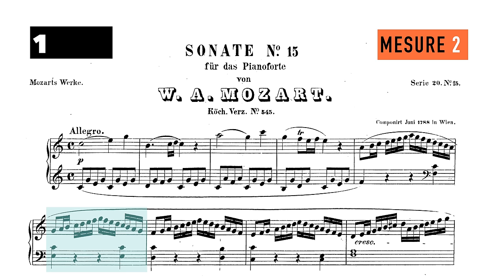La carrure ! Pour composer comme Mozart et David Guetta - WTF n°2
La chanson Would I lie to you de Guetta est un bon exemple de l’organisation d’une oeuvre en parties de 4/8/16 mesures, on appelle cela la CARRURE. Explications…

Cette vidéo introduit une série nommée « Composer » sur ma chaine Youtube à destination des profs mais tu peux aller y jeter un oeil pour apprendre à te la péter comme Guetta, c’est par là

Vidéo réalisée à but pédagogique

WTF = What the fichtre ! Qu'est-ce que tu croyais ? Nan mais !

Et c'est tout pour l'instant ;-)

Crédits image - libres de droits

MERCI EN PLUS

Véronique pour ta relecture
Laurent pour le conseil de l'œuvre de Mozart

ENCORE LÀ ?
Bah tu peux mettre un pouce bleu pour dire que tu as aimé voire même commenter ! Si tu n’aimes pas t’es pas obligé de mettre un pouce rouge hein…Mais je suis quand même curieux de connaître la raison de ton désamour ;-).

MATOS
Micro Line 6 Sonic Port VX
Montage FCPX

Billet relatif à cette vidéo, pour suivre mon expérience en mode' YouTubeur